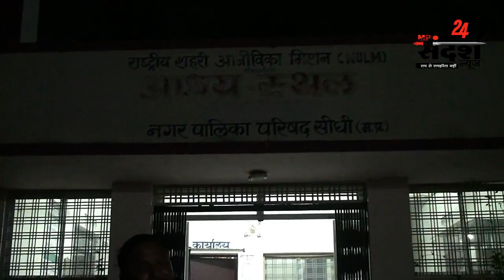सीधी रैन बसेरा की पड़ताल।।फुल भ्रष्टाचार कौन है ? कर्मचारियों के मनमानी से दम तोड़ रही व्यवस्था।।